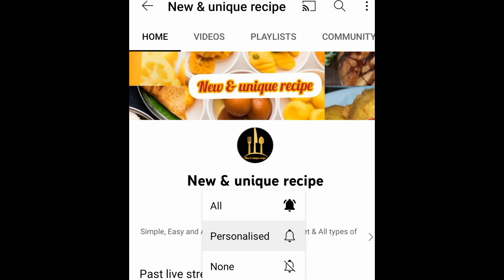कच्चे आम की खट्टी मीठी चटपटी गटागट kache aam ka gatagat || kache aam ki candy || kache aam ki recipe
aam pachak
aam ki candy
kache aam ki candy
kache aam ka gatagat

ki khatti meethi goli,gatagat ki recipe,gatagat

Iss video me hm Bhout hi easy trick se kache aam ka gatagat banana bata rahe h ise banana Bhout hi aasan hai

Gatagat, kacche aam se bani goliya, chatpati goliya, how to make aam ki digestive goliya, nango candy, kacche aam ki sweet, raw mango recipe, aam papad, kacche aam se bana aap papad, aam ka achar, kacche aam, pachak goli, how to make chatpati aam ki gatagat, kacche aam se bani recipe, Kacche aam ka sharbat, aam ka juice, kacche aam ki gata gat recipe in hindi,